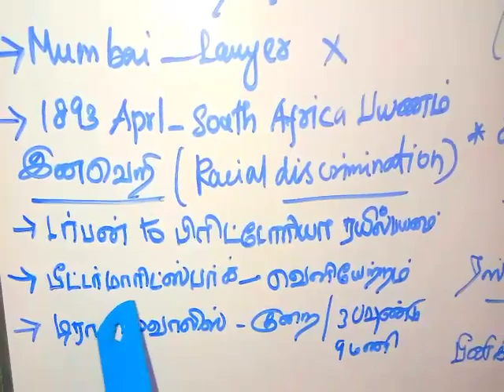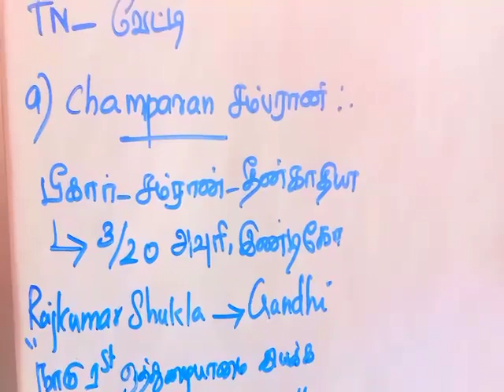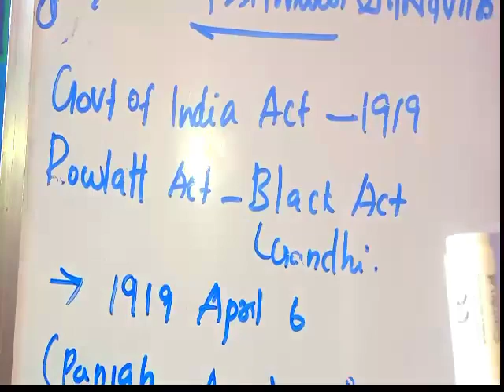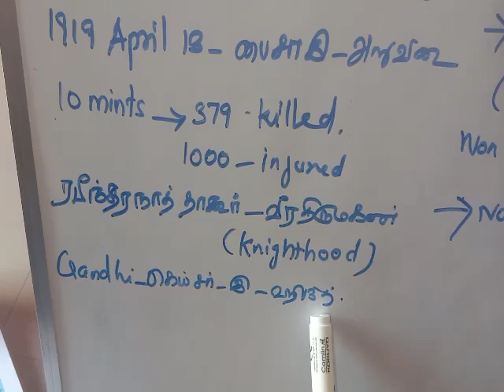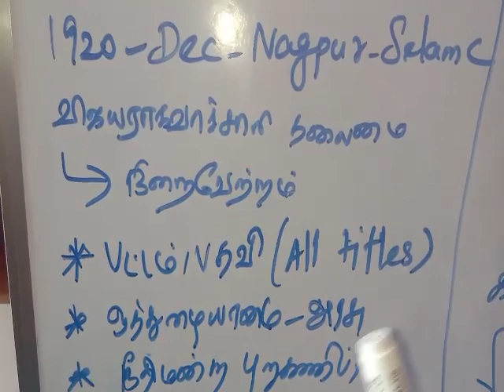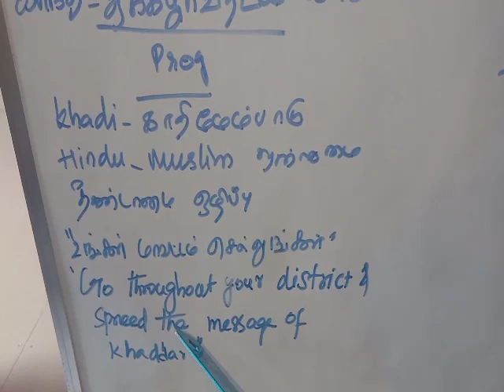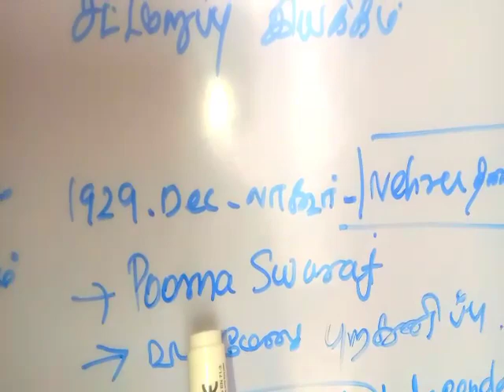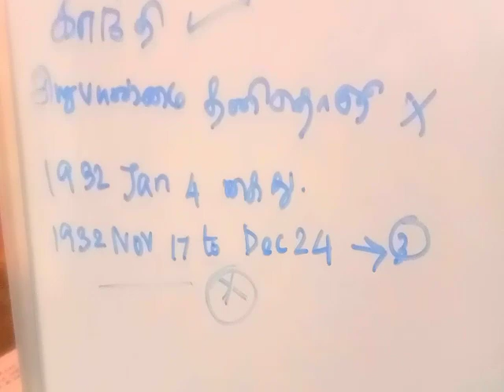TNPSC GROUP 2 & 4 Free Online Class / Test Batch | தேசியம் - காந்தியன் காலம் | Gandhiyan Phase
🏆TELEGRAM LINK :வெற்றி அடைவோம் Group 4 free Batch
Vetri Adaivom Free Group 4 batch - 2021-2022

Welcome To VETRI ADAIVOM TNPSC 🙏🙏🙏   இப்போது இருந்து படித்தாலே தேர்வில் வெற்றி அடையலாம்💪

உங்களுக்கு தேவையான அனைத்தும் நமது வெற்றி அடைவோம் தளத்தின் வழியாக உதவ நான் தயார்😇

முயல்வோம் வெல்வோம் வெற்றி அடைவோம்🏹
🏆TNPSC GROUP 2 & 4 WEEKLY PLAN | இந்த வாரம் படிக்க வேண்டிய பாடங்கள்| LIVE TEST & Weekend Test Details

தேர்விற்கு உறுதியுடன் படிப்போர் எங்களுடன் கைக்கோருங்கள்.

முயல்வோம் வெல்வோம் வெற்றி அடைவோம்🏹நன்றி

கனவை நனவாக்குவோம். நாளை நமதாக்குவோம்
வெற்றி அடைவோம் 🏹

Telegram LinK For Girls : வெற்றி அடைவோம் 🏹